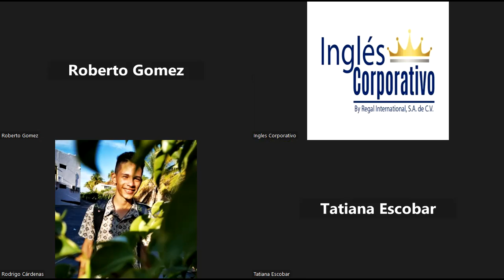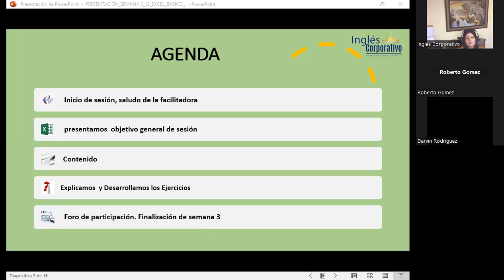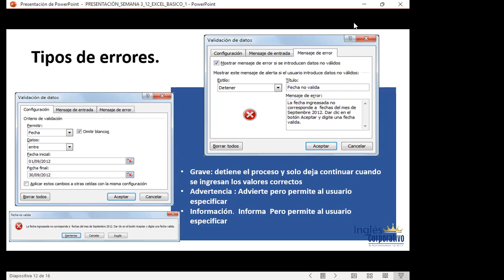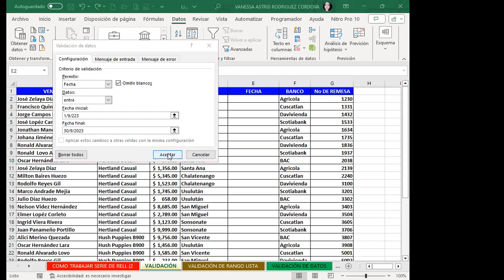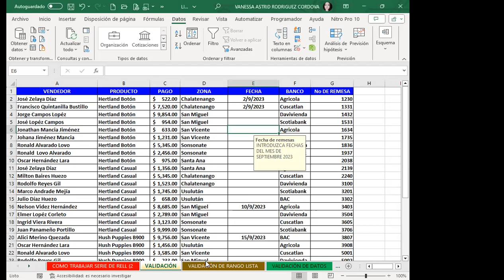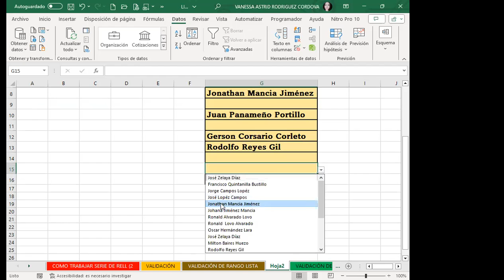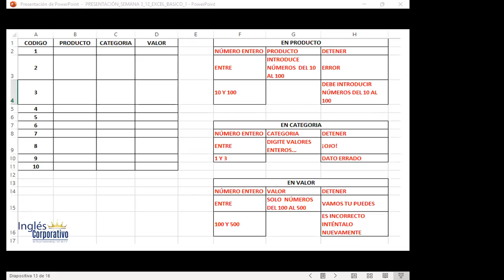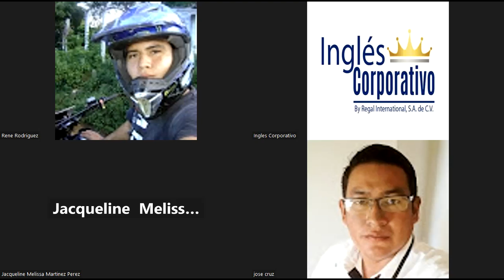Sesión12-EXB-01-9-10-PM-11-16-11-2023-Rodríguez-Listas de validación de datos